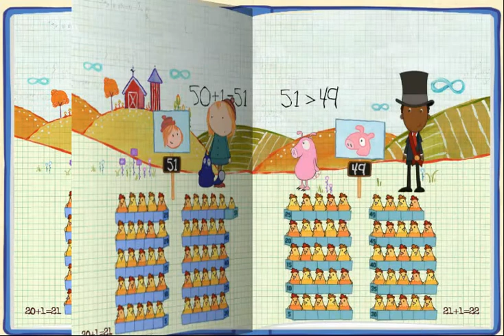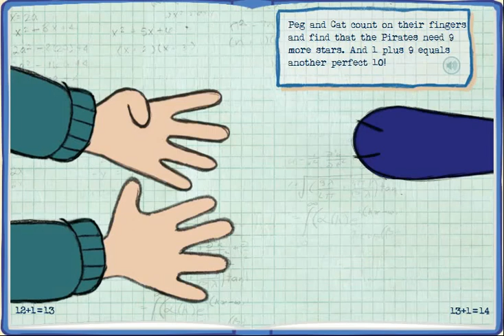Peg + Cat -PBS Kids -p1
Play PEG + CAT games, watch videos, and download printable activities! PEG + CAT follows the adorable, spirited Peg and her sidekick Cat. Peg + Cat is an American/Canadian animated children's television series based on the children's book "The Chicken Problem", which was published in 2012. Peg + Cat follows the adorable, spirited Peg and her sidekick Cat as they embark on adventures, solve problems together, and learn foundational math. The Peg + Cat on-air series and online resources provide many opportunities for educators to introduce or reinforce early math concepts.

games online,
free games
kids educational game 5,
nick jr games,